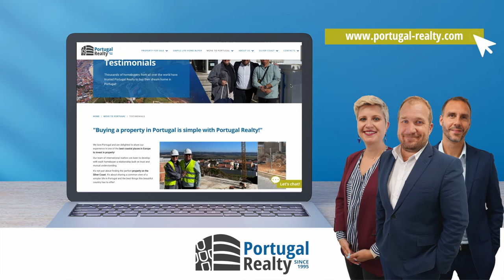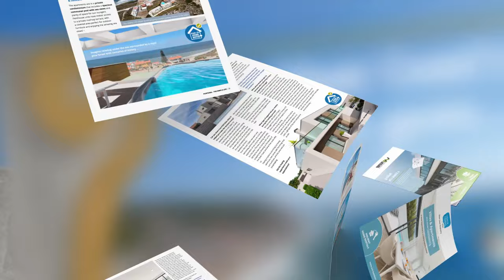Enjoying life in Portugal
After having lived in Germany for over 20 years to work as an international war correspondent journalist, and later moving to Development Politics which led to living in dozens of countries on four different continents, in 2017 Helena Ferro de Gouveia returned home to Portugal, where she now occupies her time as a Political International Affairs Analyst for CNN, a writer, a consultant and a university professor. Although Helena has a very busy life (... and yes, she did record this episode while driving around Lisbon!), she is proud to share that one of her greatest joys is enjoying life in Portugal.
From food to the Portuguese people, to the differences between living in Portugal and Germany, tune in to another amazing episode about experiencing our beautiful Portugal...

Chapters:
0:00 - Intro
0:46 - About Helena
2:27 - The navigator spirit of the Portuguese
3:49 - What are the things she missed
6:40 - About her books
7:32 - Relaxing and finding her balance
9:30 - What makes Portugal unique
11:05 - One thing for people to remember
12:08 - Portugal, the simple life? Why?

"Portugal - The simple life”, an Insider's Perspective to Portugal - Season 3, Episode 4

*ABOUT PORTUGAL THE SIMPLE LIFE PODCAST*
"Portugal - The simple life”, an insider's perspective to Portugal.
We already know about Portugal’s fantastic weather, food and people. In this podcast, we go deeper to meet the people who make this country so wonderful.
Dylan, who has made his life in Portugal, shares an insider's perspective on what makes Portugal the unique, beautiful, and fantastic country it is. Join him and his guests weekly as they shed light on the incredible people, culture, history, and lifestyle that make Portugal so appealing. A country where everyone feels like they belong.

🇵🇹 If you are interested in 🏡 PROPERTY FOR SALE IN PORTUGAL, Dylan and his team would love to chat with you!

If you’d like to get in touch or share your experience with Portugal, we’d love to hear from you!